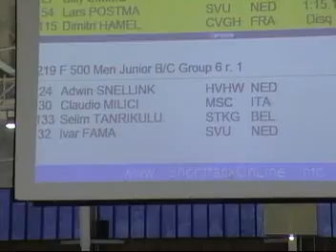Final 500m Jun bc men chamonix 2007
Adwin Snellink, Claudio Milici, Selim Tanrikulu, Ivar Fama 500m men junbc final chamonix 07